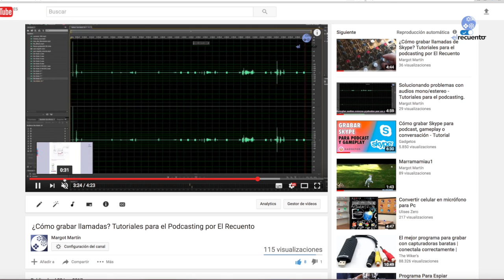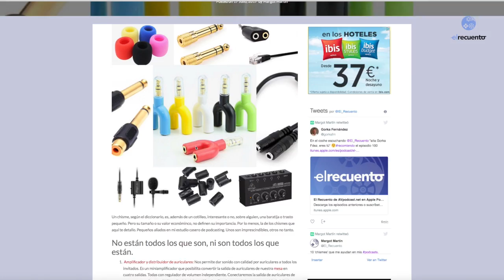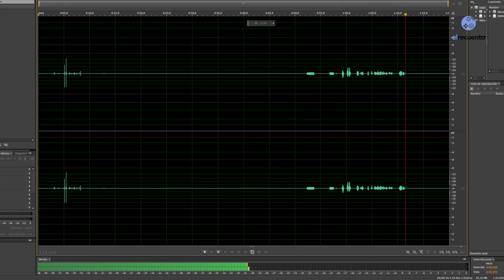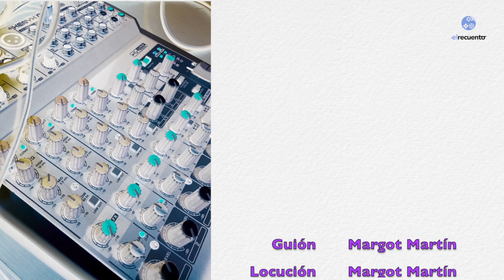¿Como grabar llamadas teléfono fijo?- Tutoriales para el podcasting de El Recuento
Vídeo tutorial en el que explicámos una fórmula para grabar llamadas de teléfono fijo usando una mesa de mezclas y un cable adaptador. Puedes encontrar más información en mi página web: